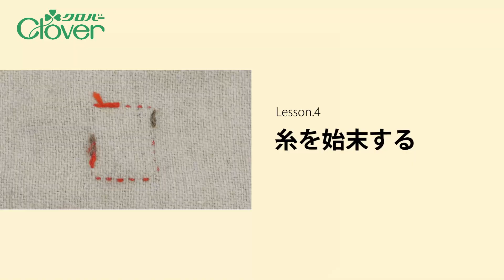クロバーレッスン動画「ダーニングマッシュルームで作る ブローチ / ヘアゴム」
クロバーレッスン動画
「ダーニングマッシュルームを使って作る　ブローチ／ヘアゴム」

ダーニングマッシュルームを使ってこのブローチを作ります。
ブローチピンの代わりにヘアゴムを取り付け、ヘアゴムにすることもできます。
ダーニングの基本的な技法を使って作るので、お気に入りのくつ下やお洋服にダーニングをする前に練習もかねて作ってみるのもおすすめです。

※字幕の設定をオンにすると字幕付きで見ることができます。

▶チャプターリスト(目次)
0:00　オープニング
1:36　 Lesson1　ダーニングの準備
　　　　　　　    生地にしるしを付ける(1:39)
                　　　    ダーニングマッシュルームに生地をセットする(1:49)
2:22　 Lesson2　たて糸を張る
　　　           　　 針に糸を通す(2:25)
　　　           　　 たて糸を張る(3:25)
4:55　 Lesson3　よこ糸を通す
                 　　　   よこ糸の色を変える(7:27)
8:43　 Lesson4　糸を始末する
9:35     Lesson5　くるみボタンに仕立てる
                                ブローチにする場合(11:52)
                                ヘアゴムにする場合(12:27)

●クロバー ダーニングマッシュルーム　 模様に隙間があかないテクニック

58-651　くるみボタン・ブローチセット‹サークル40›
71-321　クロバー手づくりブック「ダーニングマッシュルーム〈付け替え式〉でリペア＆刺しゅう」

darning mushroom